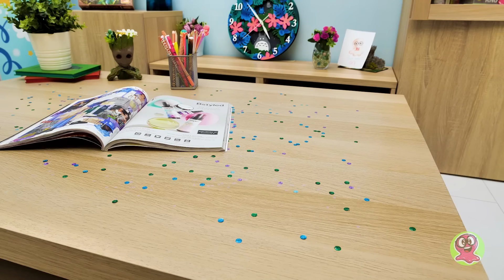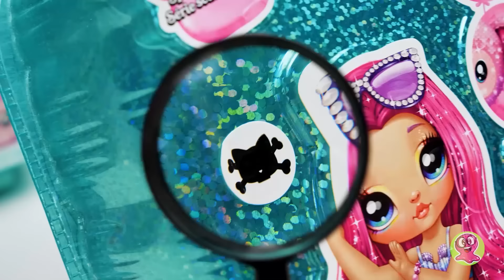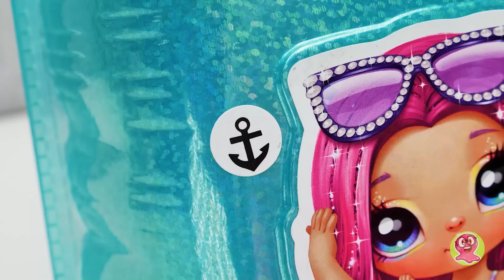Série Sparkle de Na! Na! Na! Fashion Doll com Bolsinha de Animal Brilhosa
Oi, pessoal! Confiram o nosso vídeo de hoje! Vamos abrir Na Na Na Surprise! E é uma coleção especial sparkle com tema de mar! Vocês estão prontos ara mergulhar nessa?

Então, tempos 6 maravilhosos pacotes surpresa para abrir! O processo de abrir essas bonecas é superinteressante. O conjunto vem com um canudo que nos ajuda a, durante a abertura, ter uma explosão de confetes! Encontre uma brilhosa e fofinha bolsa e 2 surpresas fashion dentro de cada balão. Abra a bolsinha para encontrar uma fashion doll fofa, linda, macia e posável com detalhes impressos únicos e um cabelo maravilhoso.

⭐️Becky Buckaneer está com uma roupinha pirata perfeita para viver a festa da vida em alto-mar.

⭐️Andre Avalanche é um fofo snowboarder inspirado em um pinguim. Ele é superdescolado.

⭐️Sailor Blu é uma garota-marujo superfofa. Ela transborda fofura.

⭐️Marina Jewels é a primeira sereia de Na! Na! Na! Surprise. Ela sabe que não dá pra ser uma sereia sem fazer algumas ondas.

⭐️Daria Duckie veste uma adorável capa de chuva perfeita para um dia chuvoso. Ela ama cantar na chuva e dançar nas poças.

⭐️ Krysta Splash é uma fofo boneca sereia. Ela adora o sol, a areia e as ondas.

Como esses bonecos são fofos!! Agora Podemos ir todos juntos em uma viagem pelo mar! Esperamos que você tenha curtido esse vídeo também!

OPENING THEME
Title: Cuckoo